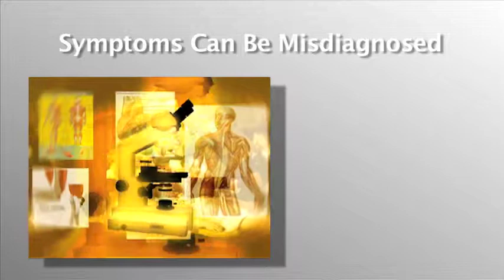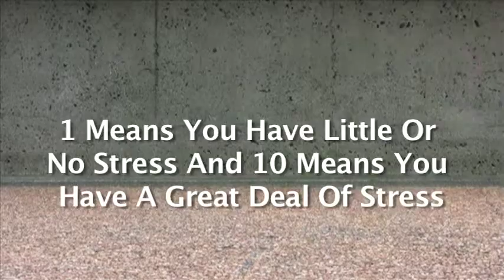StressBuster Rev 1